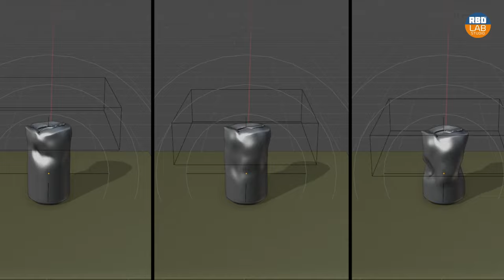RBDLab 1.5 MetalSoft Trailer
The new version of RBDLab, version 1.5 MetalSoft has been released. Deform metal, create cloth simulation or generate Softbodies simulations (using rigidbodies) from RBDLab, everything is possible.